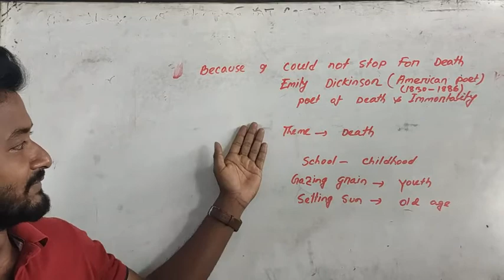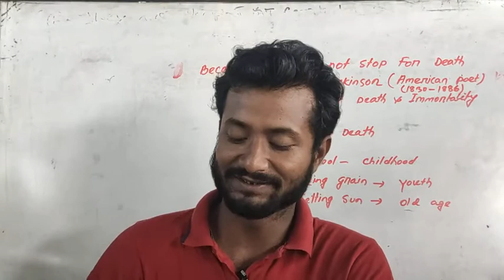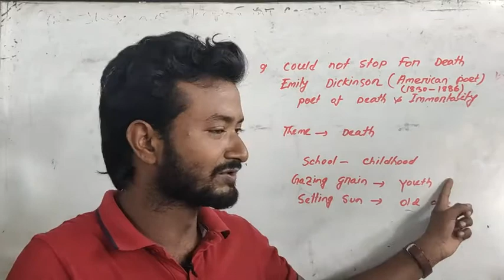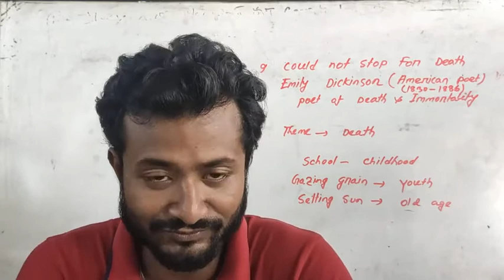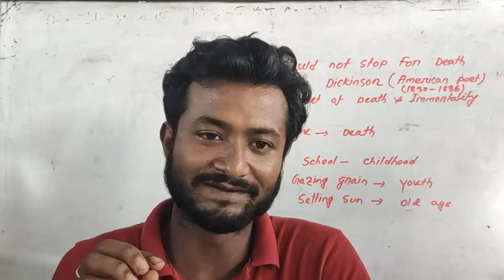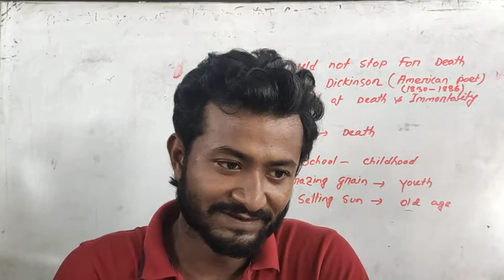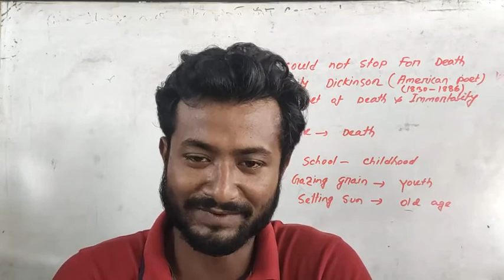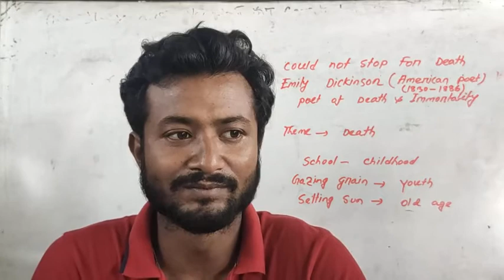Because I could not stop for Death (Analysis in Bangla).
A Poem By Emily Dickinson.